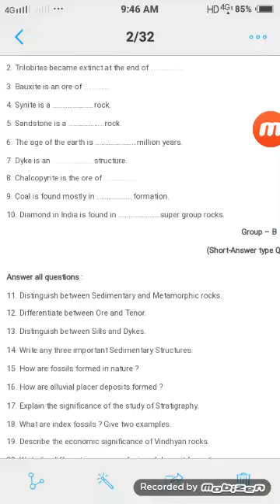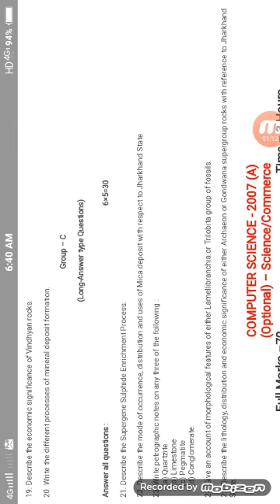Geology question 12th Class jharkhand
Practice set geology question 12th class